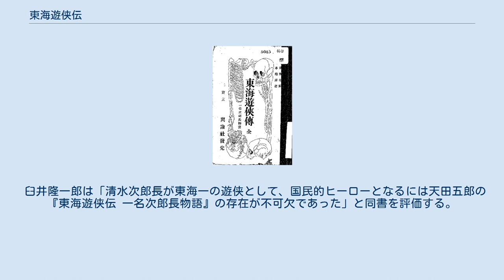東海遊侠伝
『東海遊侠伝』（とうかいゆうきょうでん）は、清水次郎長を主人公とする山本鉄眉こと山本五郎による伝記である。
最初に書かれた次郎長の物語であるとされる。
1884年（明治17年）4月発行、旧字体表記『東海遊俠傳』、初版の題名は『東海遊俠傳 一名次郎長物語』（とうかいゆうきょうでん いちめいじろちょうものがたり）である。
 1964年（昭和39年）公開の日活の映画『東海遊侠伝』は瀬戸口寅雄の小説を原作とした現代ものであり、同書とは関係がない。
 著者の山本鉄眉、山本五郎は天田愚庵（1854年 - 1904年）として知られ、天田が師事した山岡鉄舟の紹介で1881年（明治14年）に清水次郎長（1820年 - 1893年）の養子になった人物である。
1884年（明治17年）2月、次郎長が収監された際に、嘆願書として同年4月に出版したのが同書である。
その目的上、次郎長の功績への称賛するに終始した内容であるとされる。
初版奥付によれば、1883年（明治16年）11月21日が版権免許日になっており、それ以前に執筆がなされたものであり、著者として「静岡縣平民 山本五郎」の名がクレジットされている。
天田は、同書を上梓した4か月後の同年8月、次郎長はまだ収監されたままであるにも関わらず、突然養子縁組を解消して出家した。
この出家の時期を『日本人名大辞典』（講談社）は「明治20年」（1887年）とする。
 次郎長の生前に出版された同書は、天田が本人に取材した聞き書きであり、講談・浪曲あるいはそれを原作とした映画等で知られる次郎長一家の物語とは、内容が微妙に異なる。
たとえば「清水二十八人衆」に数えられる「追分三五郎」は、講釈師の三代目神田伯山（1872年 - 1932年）が創作した架空の人物であり、同書には登場しない。
また、実在の人物である法印大五郎（伊藤甚左衛門、1840年 - 1919年）が、慶応2年4月8日（1866年5月22日）に伊勢国荒神山（現在の鈴鹿市高塚町観音寺）で勃発した「荒神山の喧嘩」で、吉良の仁吉（太田仁吉、1839年 - 1866年）とともに死んだとされている等、史実とも異なる点が散見される。
今川徳三は、この相違点の理由として、天田が取材した時点では荒神山から20年近くが経っており、また次郎長が直接見聞したわけでもない件であるため、としている。
同書が発行された9年後に当たる1893年（明治26年）6月12日に次郎長は満73歳で死去した。
 同書は、三代目神田伯山に影響を与え、1907年（明治40年）5月に発表した講談『名も高き富士の山本』は同書に取材し、創作を加えたものである。
同作は三代目伯山の当たり芸になり、傑出した代表作であるとされる。
その三代目伯山のもとに通い、稽古に努めた浪曲師の二代目広沢虎造（1899年 - 1964年）が練り上げた浪曲『清水次郎長伝』が次郎長の名を不動のものとした。
『清水次郎長伝』を得意とした浪曲師には、ほかに初代玉川勝太郎（1881年 - 1926年）がいる。
 マキノ雅弘（1908年 - 1993年）が監督した映画シリーズ『次郎長三国志』（東宝・1952年 - 1954年、東映・1963年 - 1965年）は、1952年（昭和27年）6月号から1954年（昭和29年）4月号まで『オール讀物』誌上に連載された村上元三の同名の長編歴史小説を原作としているが、同作は講談・浪曲をベースにしている。
『東海遊侠伝』あるいは「遊侠伝」をタイトルに使用する映画は多いが、天田の『東海遊侠伝』を直接原作とした劇場用映画、テレビ映画は存在しない。
天田が天田愚庵の名で1894年（明治27年）に発表した『巡礼日記』は、『巡礼日記 次郎長外伝』の題で吉井勇が劇作、和田勉が演出して次郎長の最期を描いたテレビドラマとして、1958年（昭和33年）11月3日に放送されている。
 臼井隆一郎は「清水次郎長が東海一の遊侠として、国民的ヒーローとなるには天田五郎の『東海遊侠伝 一名次郎長物語』の存在が不可欠であった」と同書を評価する。
 国立国会図書館蔵書等を中心とした一覧である。